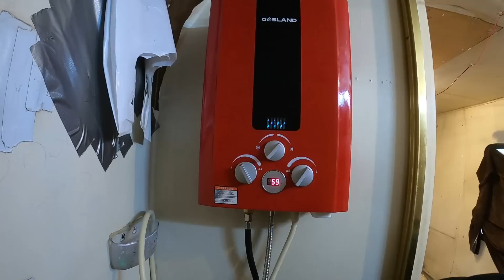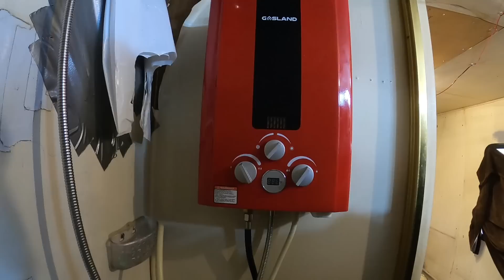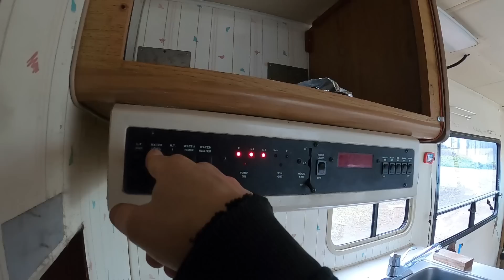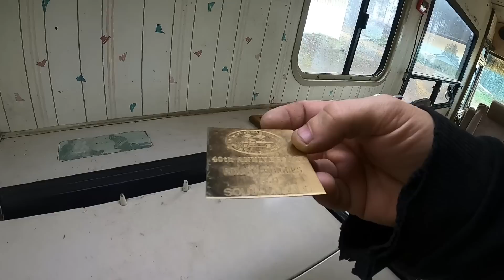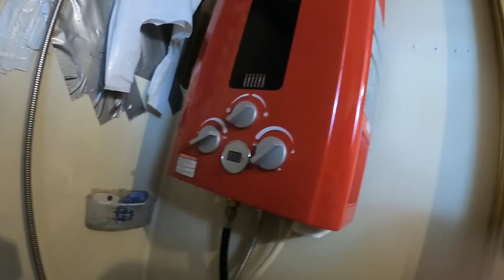GASLAND Tankless Propane Water Heater Review - RV Living